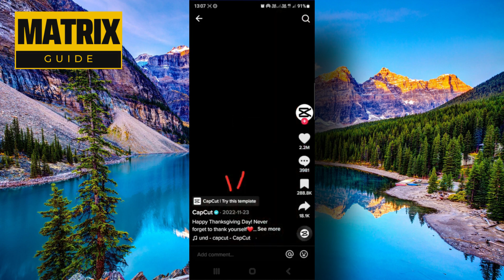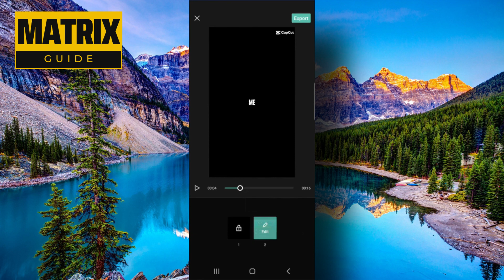Cómo usar Capcut en TikTok (¡Fácil!)